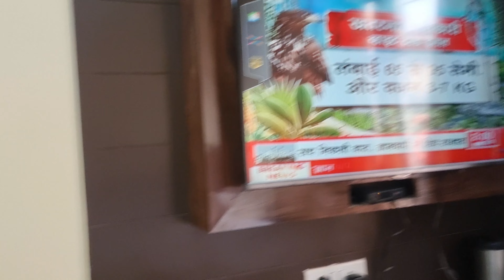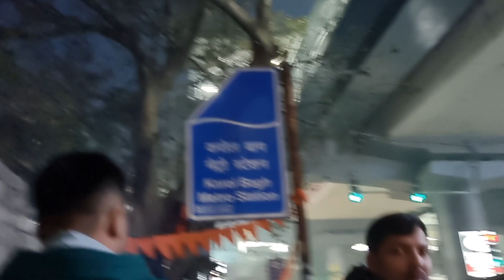Trip chalu hone se pahle ye ho jayega pata nai tha😥| Karol Bagh ke market me itna bheed 😱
Mumbai to hazrat nizamuddin by train